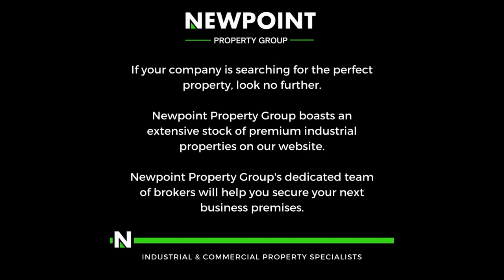2 796m2 Industrial Property To Let in Halfway House, Midrand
This 2,796-square-meter industrial property in Halfway House, Midrand, offers a versatile space with both warehouse and office areas, tailored for businesses requiring substantial operational capacity. The warehouse features a strong three-phase power supply with 250 amps, supporting heavy machinery and high-power equipment needs. With high ceilings for efficient storage and easy access for loading and unloading, it’s a practical space for various industrial activities. The office segment includes open-plan areas, private offices, and meeting rooms, creating a professional and comfortable environment for staff.

Outside, the property provides ample parking bays for convenience, alongside modern amenities such as ablution facilities and kitchens, ensuring a fully functional work environment. Positioned within the strategic industrial hub of Halfway House, the property enjoys excellent access to the N1 and major routes, making it ideal for businesses in distribution and logistics. This well-equipped facility is a valuable option for companies seeking an efficient and accessible location in Midrand.